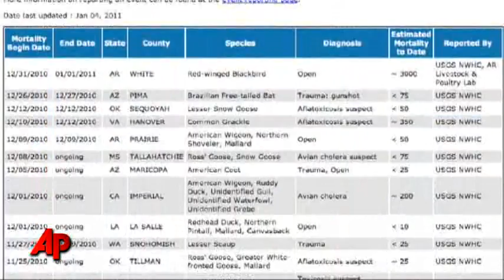Experts: Don't Worry About Dead Birds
Just a few days after 3,000 blackbirds fell from the sky in Arkansas, about 500 birds dropped to their death in Louisiana. But biologists say these types of die-offs happen all the time. (Jan. 7)